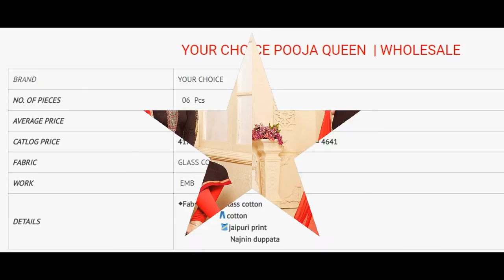YOUR CHOICE POOJA QUEEN GLACE COTTON EMBROIDERED CALL WHATSAPP +918828391569WHOLESALE